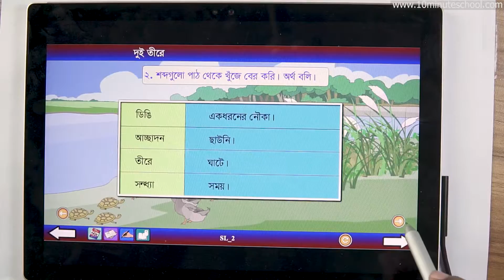১৮.০৫. অধ্যায় ১৮ : দুই তীরে - -4 [Class 5]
B.B.A (Finance & Banking), Jahangirnagar University